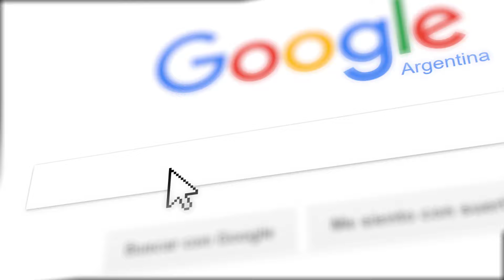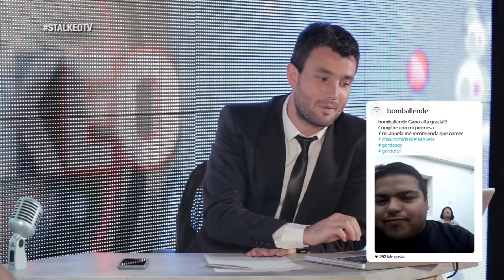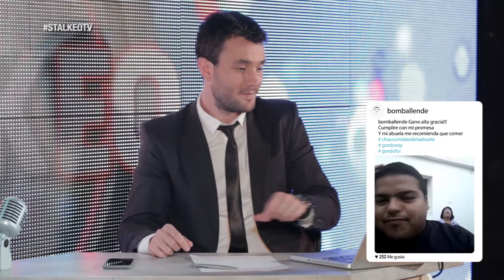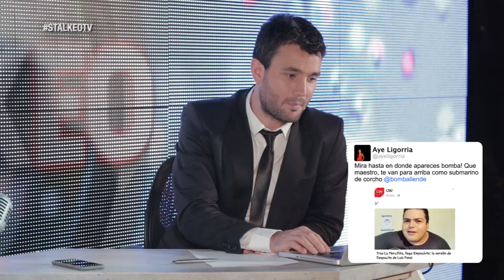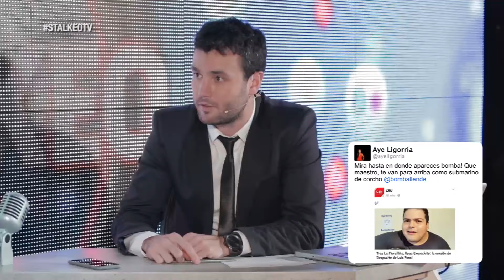Joel Rossi Stalkeó al Bomba Allende (completo) - 15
Joel Rossi entrevista a distintas personalidades de los medios. Stalkeo TV, los jueves a la medianoche por el Doce.